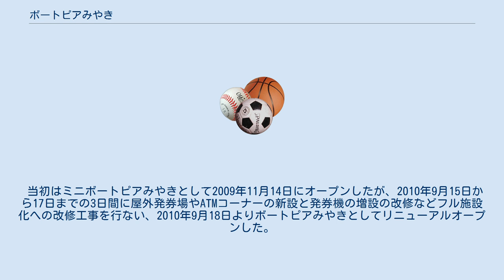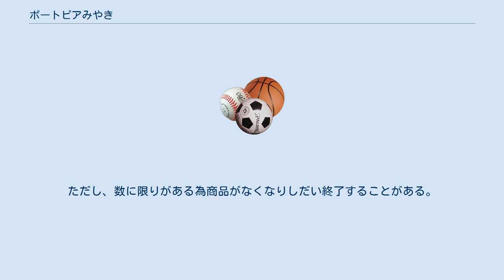ボートピアみやき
ボートピアみやき（ボートピアみやき）は佐賀県三養基郡みやき町にある競艇場外発売場である。
 当初はミニボートピアみやきとして2009年11月14日にオープンしたが、2010年9月15日から17日までの3日間に屋外発券場やATMコーナーの新設と発券機の増設の改修などフル施設化への改修工事を行ない、2010年9月18日よりボートピアみやきとしてリニューアルオープンした。
 発売するレースは唐津競艇場で開催される全競走と福岡競艇場で行われる一部の競走他、SG、GI、GIIの全競走と全国の各地競艇場で開催されている一般戦、GIII戦やナイターレース（桐生、蒲郡、住之江、丸亀、若松の各競艇場）のいずれかで、1日5場体制で発売する。
発売締切時刻は各競走の本場締切時刻2分前である。
なお前日発売は行われない。
 一般席と有料指定席の2種類ある。
一般席は周りにアクセントカラーを取り込む事でより元気で明るい雰囲気を出すようにデザインされている。
一般席の数は136席あり、65インチのプラズマテレビを合計30台（内、椅子付6台、競走成績、前売オッズ用4台自動発払機付近16台、一般喫煙室4台）設置しており、各競艇場のオッズ、実況、展示タイムなどをリアルタイムで見ることができる。
 インフォメーションの右側に売店と食堂旬亭「八福」がある。
売店には、スポーツ新聞は置いてあるが、予想紙（唐津競艇場の予想紙「かもめ」や関東、近畿などで発売する予想紙「競艇ニュース」や「艇友ニュース」など）は発売していない。
 施設内にATMコーナー（筑邦銀行）、施設外に屋外発券場がある。
 トータリゼータシステムは唐津競艇場と同様、富士通フロンテック製であり、2013年4月1日から全国総合払戻サービス「どこでもはらいおん」により、ボートピアみやきで発売された投票券が、他の競艇場や一部ボートピアなどで払い戻しが可能となった（その逆も可）。
 有料指定席はインフォメーションの隣に入口がある。
手前のインフォメーションでお金を払い、席を選べる。
有料指定席の数は76席ある。
ただし、未成年者の利用はできない。
有料指定席は電話予約、会員制などがない、誰（未成年者を除く）でも気軽に入場ができる。
有料指定席の周りには重厚で高級感を演出している。
各席（テーブル）にモニターを設置しており、レースの実況、オッズ、詳細情報などを見ることができる。
65インチテレビのプラズマテレビを合計14台（内、席側6台、有料指定席専用の喫煙室4台、喫煙室入口前4台）設置している。
なお、一般、有料指定席の喫煙室以外の施設内は禁煙である。
夕方（ナイター）になると、料金が変わるので注意して買う必要がある。
 ただし満員の場合は販売終了することがある。
 不定期に、イベント「みやき祭」を開催しており、イベント期間中は当日3,000～10,000円以上の舟券を当施設において購入するとスピードくじを引くことができ、当たるといろんな賞品がもらえる。
ただし、数に限りがある為商品がなくなりしだい終了することがある。
 施設内に無料の給水機（お茶）はないが、無料の飲料用の水がある。